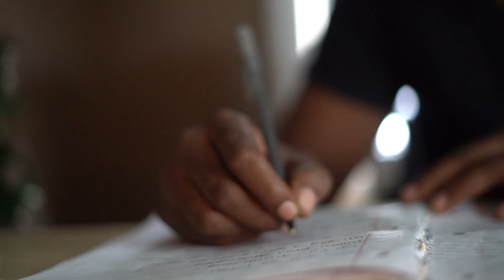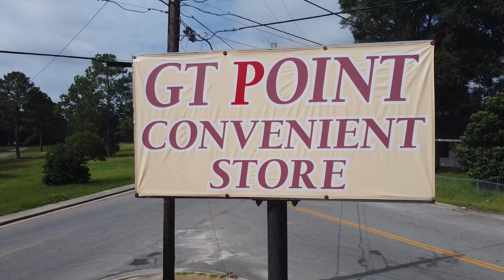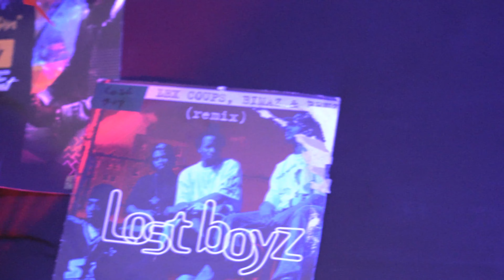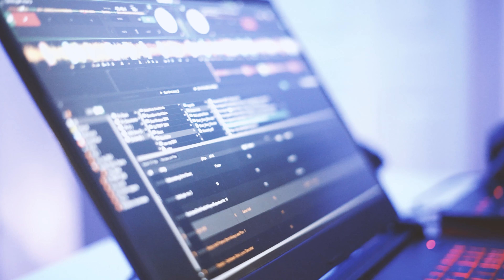Christophers Corner Steves Place S1E1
This is another show created by Christopher "Tarantino" Fowler
Thi show is pre recorded at Steves Place Tifton Ga.
Hosted by SCE SLADE & Tony B